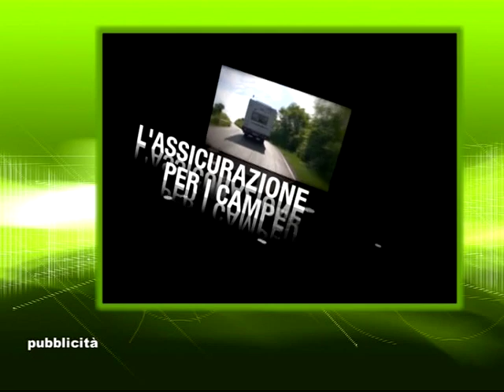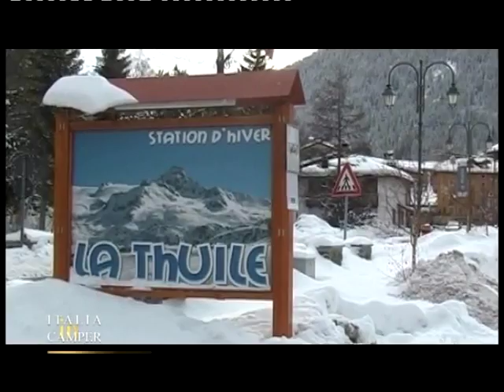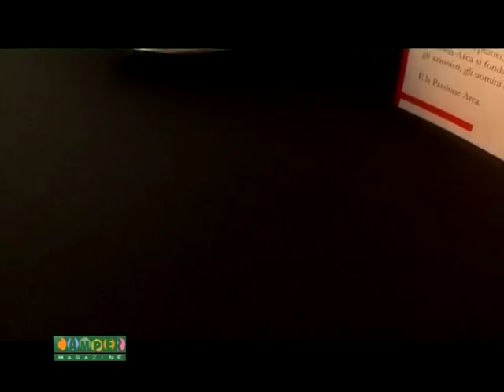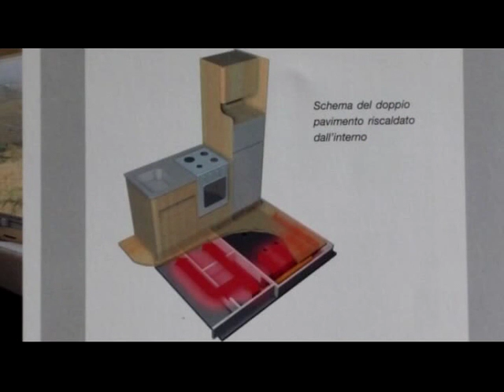Campermagazine puntata 124 parte 1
Barbara Chiappini è la conduttrice di Camper Magazine il programma  più amato dal popolo dei turisti in movimento, diventando di diritto la regina indiscussa del turismo all'aria aperta.